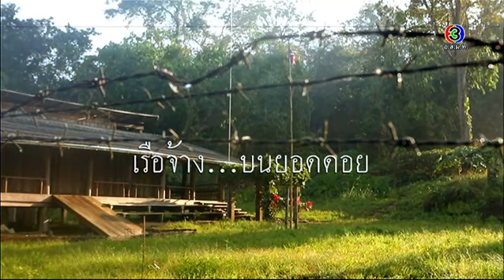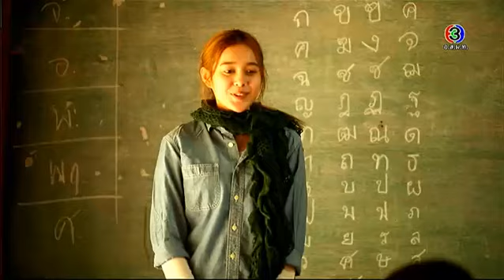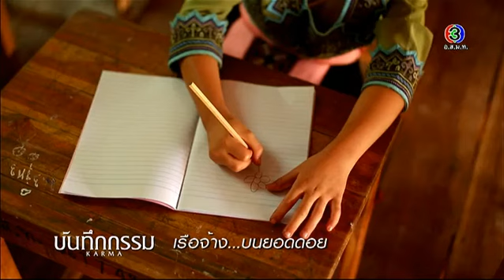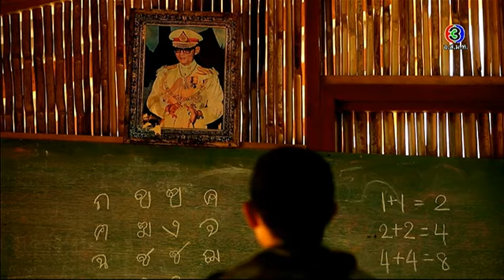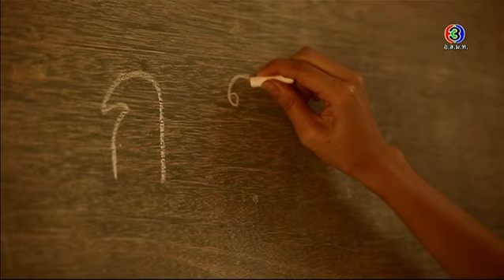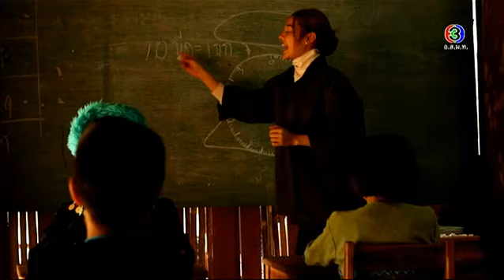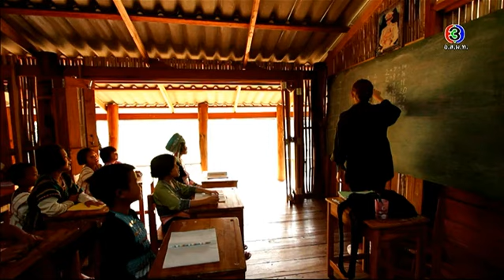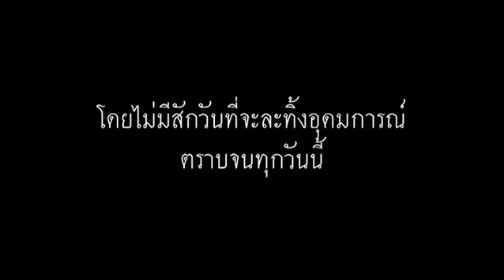บันทึกกรรม | ตอน เรือจ้างบนยอดดอย | 03-06-58 | TV3 Official